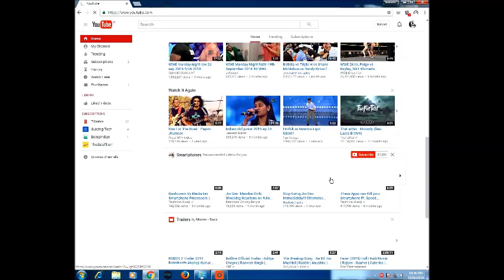ShotOnPRO . PUBG on Fire Reliance Jio 4G speed On Location-Kenduguri Jorhat Assam